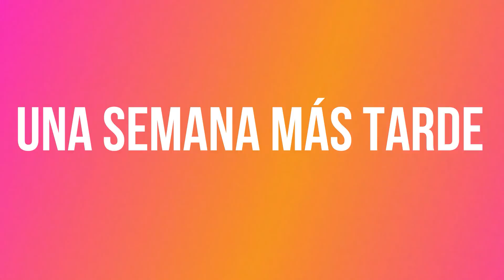POR FIN!! HEMOS CAMBIADO NUESTRA HABITACIÓN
Amigos os enseñamos el cambio que le hemos hecho a nuestra habitación.